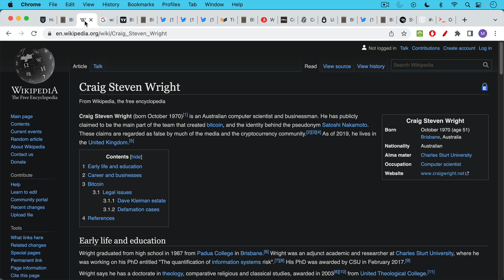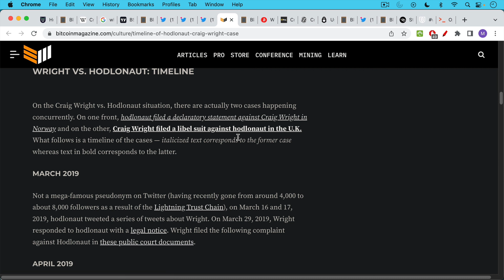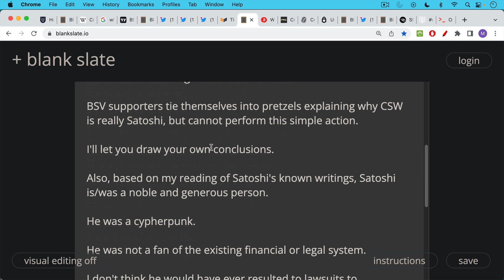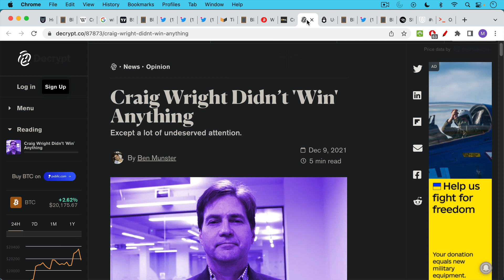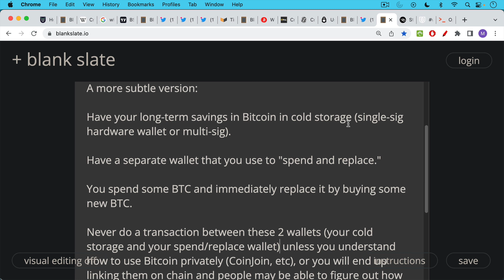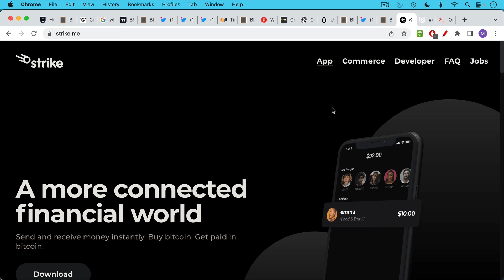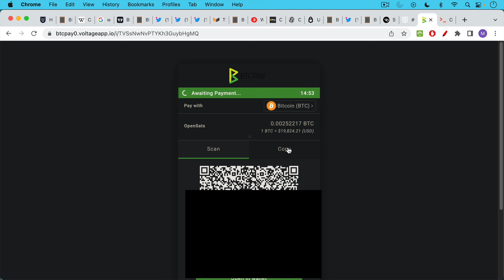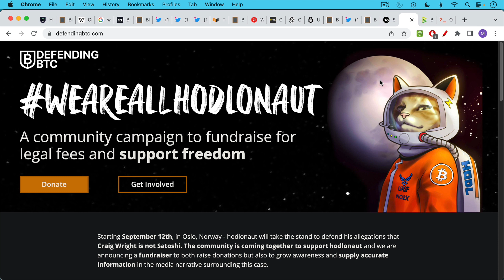Help To Defend A Fellow Bitcoiner (Hodlonaut)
In this video, I discuss the lawsuits involving Craig Wright and Hodlonaut, as well as the possibility of CSW being the real Satoshi Nakamoto, the creator of Bitcoin.

I conclude that IN MY OPINION, it is very unlikely that CSW is Satoshi. If he wanted to prove that he was Satoshi, he would simply need to sign a message for one of Satoshi's Bitcoin addresses to prove that he controls it. I may be wrong about this.

I also demonstrate how to use the Strike wallet to donate Bitcoin to Hodlonaut's legal defense fund, while discussing the importance of having both a cold storage wallet and a separate hot wallet that is used for spending and then immediately replacing your Bitcoin.

It is very important to emphasize that my views of Craig Wright are shaped solely by reading articles on the internet about him. I do not know him personally and have never met anyone who knows him. The conclusions that I reach may be incorrect, so I encourage everyone to do their own research.

I wish Craig Wright all the best in his future endeavors.

Why It’s important To Support Hodlonaut On His Legal Stand Against Craig Wright:

Is Craig Wright Satoshi?